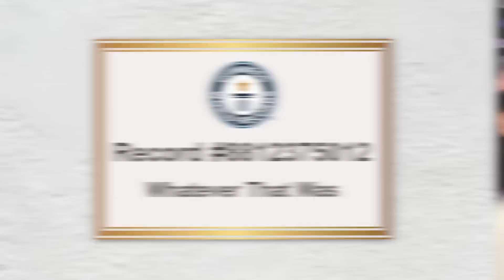World's Most RIDICULOUS World Records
Impossible WORLD RECORDS